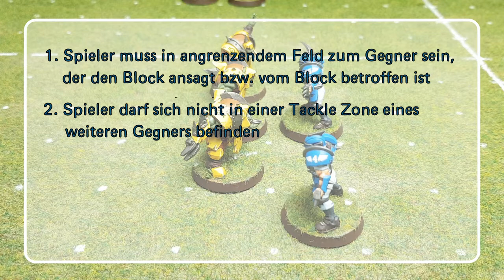How to play Blood Bowl: Spieleraktionen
Das ist Teil zwei unserer Blood Bowl-Regeln-Serie. Es geht um die Aktionen, die die Spieler während des Spiels machen können.

Timestamps
1:15 Bewegungsaktion
2:26 Dodge (Ausweichen) und Tackle Zone
4:41 Ball aufnehmen
5:46 Blockaktion
6:19 Blockwürfel
6:45 Blockwürfel: Pushed (Wegstossen)
7:44 Blockwürfel: Defender down (Verteidiger fällt) oder Defender stumbles (Verteidiger stolpert)
8:21 Rüstung brechen und Verletzungswurf
10:06 Blockwürfel: Both down (Beide fallen)
10:27 Blockwürfel: Attacker down (Angreifer fällt)
11:09 Mehrere Blockwürfel durch Stärkeunterschied
12:45 Block Assist (Blockunterstützung)
15:01 Blitzaktion
16:49 Passaktion
20:02 Handoff (Ballübergabe)